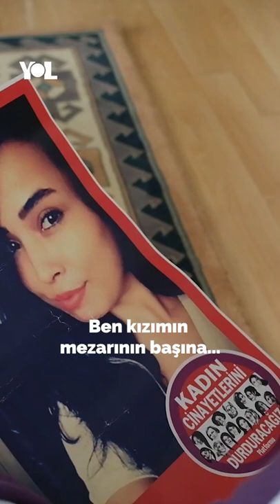Yakınlarını kaybeden aileler anlattı: Kadın Cinayetlerini Durduracağız Platformu kapatılamaz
Kadın Cinayetlerini Durduracağız Platformu Derneği'ne yönelik "kanuna ve ahlaka aykırı faaliyet yürütmek" suçlaması ile fesih davası açıldı.

Platform ile birlikte adalet mücadelesi veren öldürülen kadınları yakınları kapatma davası ile ilgili düşüncelerini Yol TV'ye anlattı. Aysun Yıldırım'ın annesi Hüsniye Yıldırım, Muhterem Evcil'in kardeşi Çiğdem Kuzey ve Deniz Aktaş'ın annesi Figen Yetişkin, dava süreçlerinde Platform ile haraket etmenin kendilerine büyük destek olduğunun altını çizerek kapatma davasına tepki gösterdi. Öte yandan Platform Genel Sekreteri Fidan Ataselim de kapatma davasının detaylarını ve davaya karşı alacakları tutumu paylaştı.

Haber-Kurgu: Özge Doğan
Kamera: Anıl Alkan